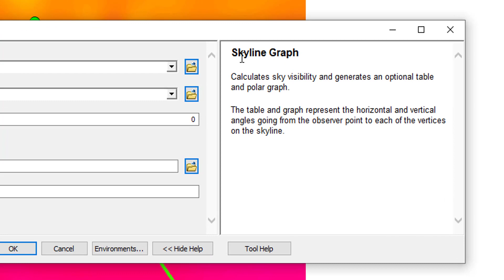Skyline Graph Tool ArcMap ArcGIS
Skyline Graph Tool, Visibility Toolset, 3D Analyst ArcToolbox
Summary
Calculates sky visibility and generates an optional table and polar graph.

The table and graph represent the horizontal and vertical angles going from the observer point to each of the vertices on the skyline.
Usage
The azimuth and vertical angle from each observer point to each vertex in the skyline is evaluated, and can be exported to a stand-alone table by specifying the Output Angles Table. The following fields will be present in this table:

HORIZ_ANG—The horizontal angle.
ZENITH_ANG—The zenith angle.
If Additional Fields is selected:

FEATURE_ID—The skyline feature that obstructs the observer's view of the sky.
VERTEX_X—The X coordinate of the vertex.
VERTEX_Y—The Y coordinate of the vertex.
VERTEX_Z—The Z coordinate of the vertex.
DIST_2D—The horizontal distance from the observer to the vertex.
DIST_3D—The slope distance from the observer to the vertex.
The Results window will return the average percentage of visible sky for all observers, along with the minimum and maximum vertical angles of visibility to the sky. This value is expressed as a value between 0 to 1, where 0.8 represents 80 percent visibility of the skyline.

The arithmetic horizontal angle is equal to 90 minus the azimuth, and the zenith angle is 90 minus the vertical angle. (An arithmetic horizontal angle of 0 is due east, and 90 is due north; a zenith angle of 90 is horizontal, and 0 is straight up.)

The percentage of visible sky is always listed in the results. This value is equal to the area above the skyline, divided by the area above the base visible angle (one of the parameters, with a default of zero, meaning at the same elevation as the observer), and is calculated only within the azimuth range of the skyline.